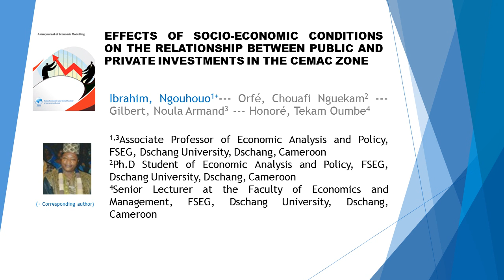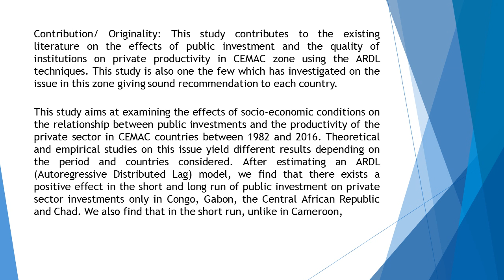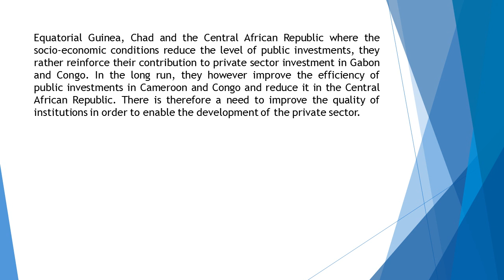Effects of Socio Economic Conditions on the Relationship between Public and Private investments in t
Effects of Socio-Economic Conditions on the Relationship between Public and Private investments in the CEMAC Zone